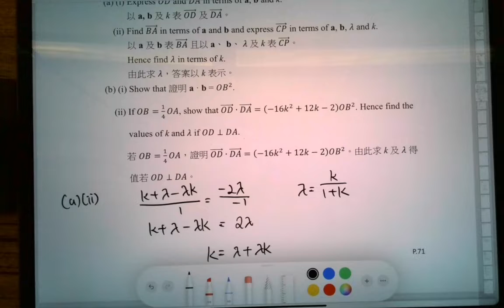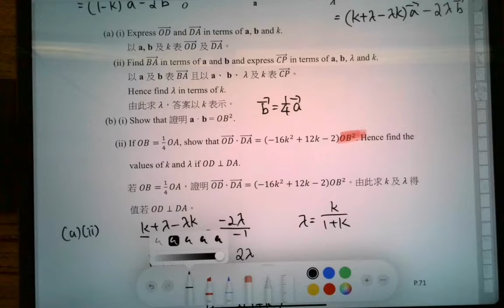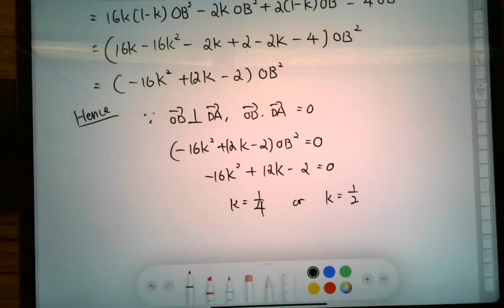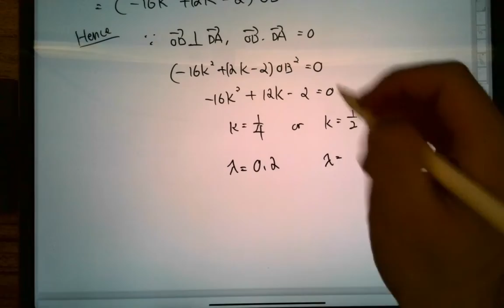DSE 數學 | HKCEE-A.Maths-1985-I-Q8(b)(ii)